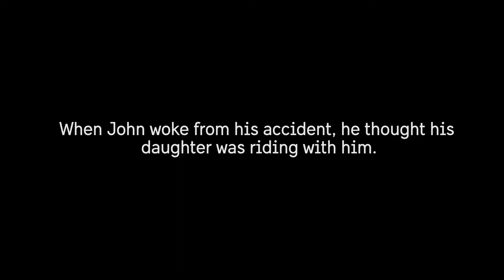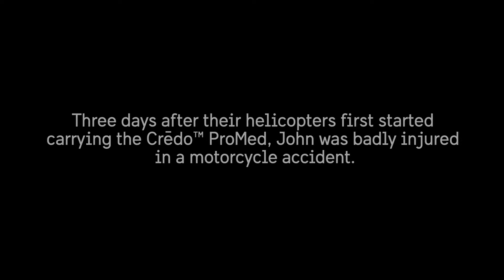Collision Pelican - UK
Pelican Products